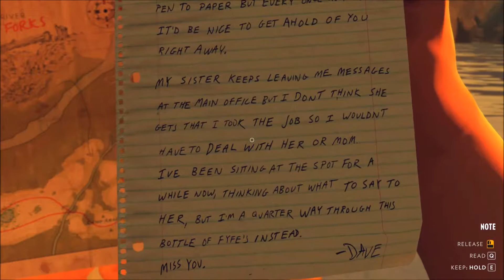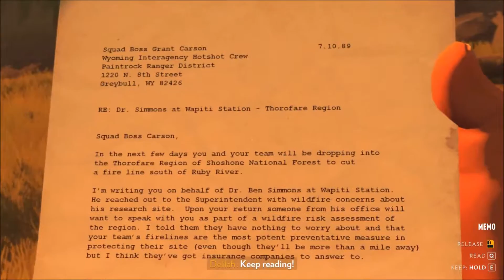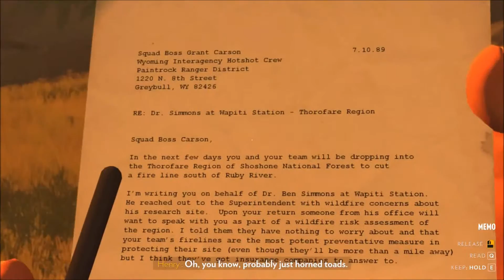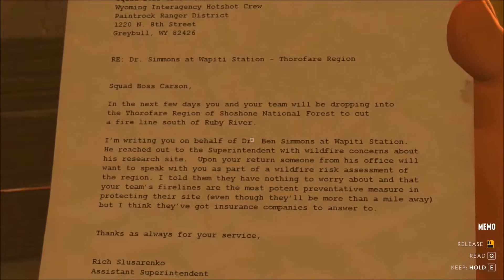Firewatch - Part 9 - Wapiti Station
Intensifying intensifies.

Link it up!